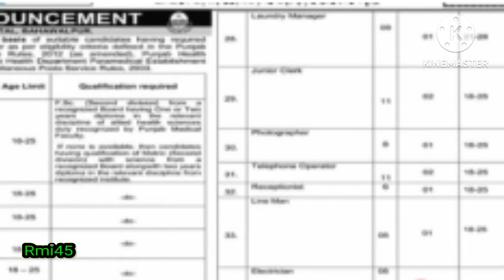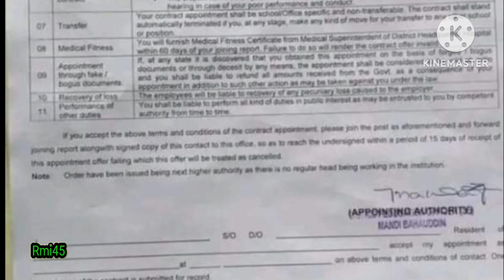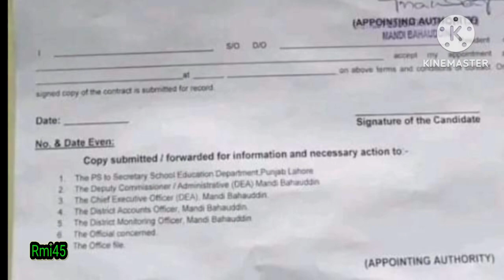class 4 jobs in Punjab | government jobs | latest jobs | jobs 2023 | job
this video is about class 4 jobs in Punjab
pak fazaia jobs
sub inspector jobs
computer operator jobs
lecturer jobs
class 4 jobs in education department news